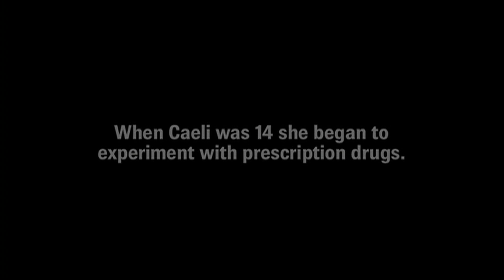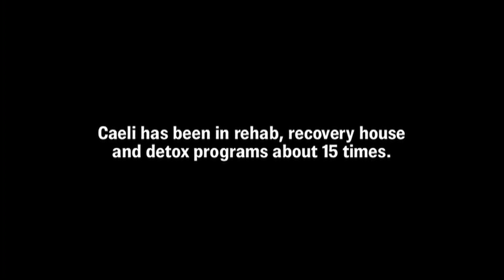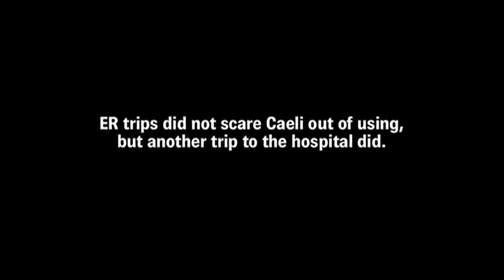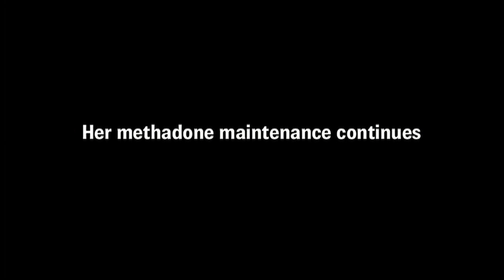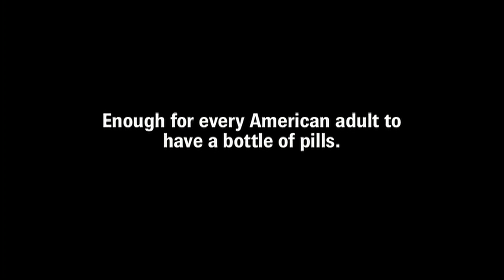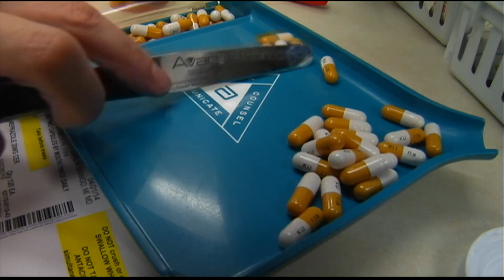HealthSmart The Opioid Epidemic First Package